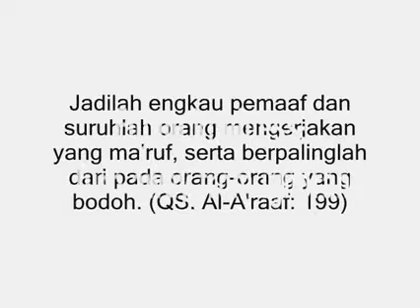Reaksi Positif orang Barat setelah mendengar Lantunan Ayat Al-Quran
Subhanallah... Maha Benar Allah dengan segala firman-Nya